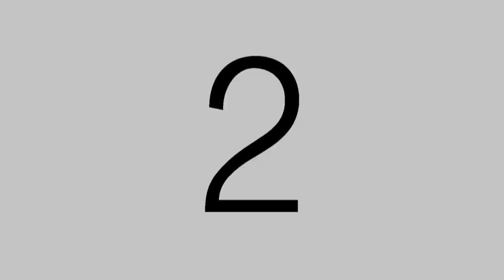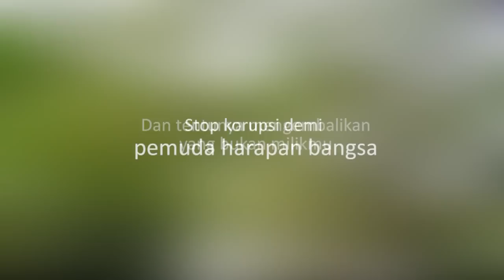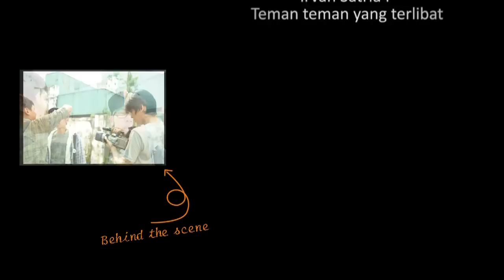indiemovie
Sebuah film indie karya komunitas film cimahi yang menceritakan tentang prilaku seorang pemuda jujur